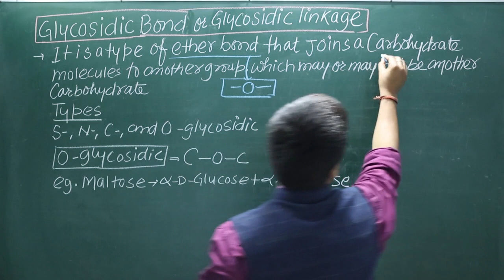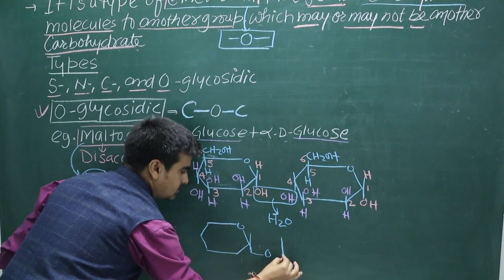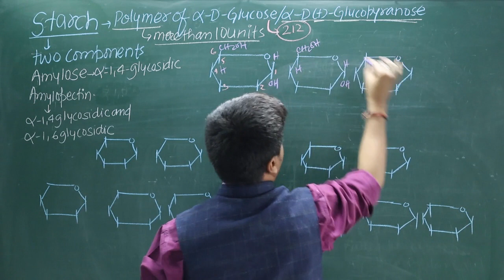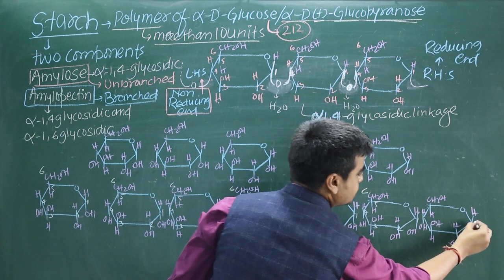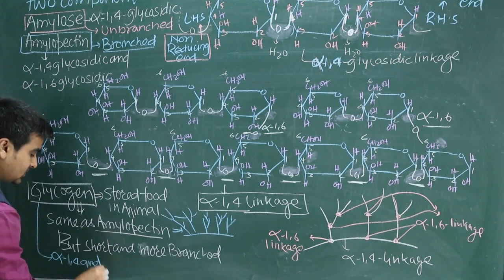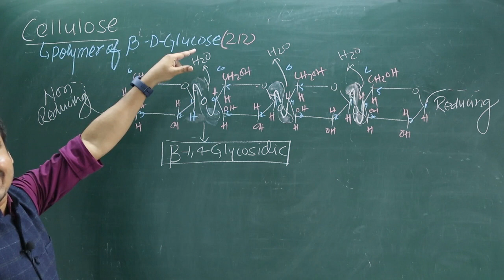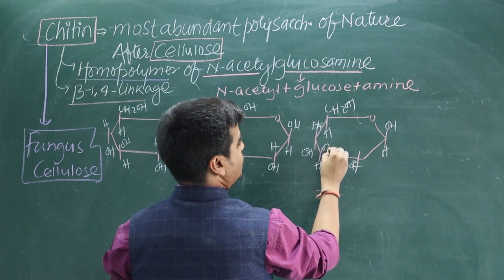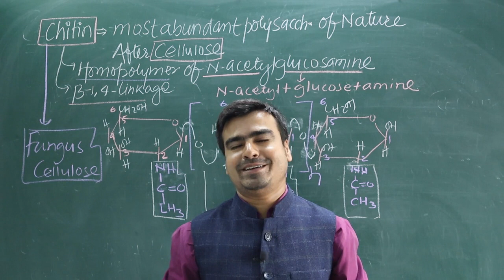Biomolecule 6 Glucosidic bond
• Carbohydrates: Structure, Functions, Classification.
• Proteins: Amino Acids, Protein Folding, Enzyme Action.
• Lipids: Fats, Oils, Phospholipids, Membranes.
• Nucleic Acids: DNA, RNA, Replication, Transcription.
• Vitamins and Minerals: Roles in Metabolism and Health.
• Biomolecule Synthesis and Breakdown Pathways.
• Energy Metabolism: Cellular Respiration and Photosynthesis.
• Molecular Interactions: Hydrogen Bonding, Hydrophobic Interactions.
• Biomolecules and Disease: Genetic Disorders, Protein Misfolding.
• Macromolecules: Polymers of Monomers, Function vs. Structure.
• Protein Denaturation and Chaperones.
• Nucleic Acid Sequencing and Applications.
• Emerging Biomolecules Research, e.g., CRISPR